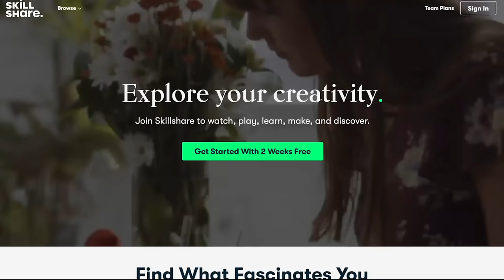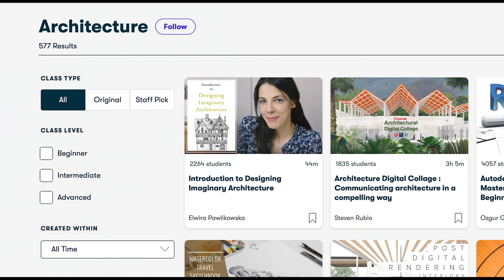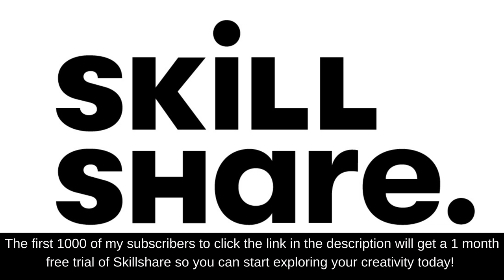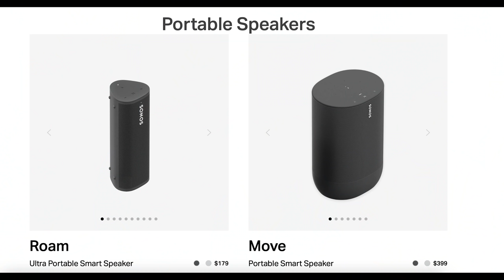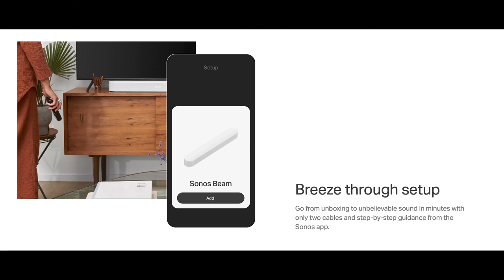LUXURY GIFT GUIDE + OUR BIGGEST GIVE AWAY EVER!!!!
The most luxurious presents you should be buying yourself and your family and friends + A HUGE GIVEAWAY!

For our final Gift Guide this week we're sharing our favorite items that are worth splurging on.

Giveaway will remain open until November 11th at midnight EST but you can download the FREE PDF anytime!

SHOP OUR FAVES:
Coffee Mug
Ribbed Glassware
Candlestick/Tealight Holder
Hand Blown Candle
Large Matchstick Striker
Small Matchstick Striker
Matchstick Striker on Amazon
Kitchenaids on amazon
Marble Wine Holder
Marble Cheese Board
Cheese Knives
Sleeper Slippers
Budget Friendly Slippers: Alfani sold out, but these are very similar!
and these!
Sonos Speakers
Samsung Frame Tv
Samsung Digital Art (just one of my favorites!)
Ravioli kit
Monin Syrup Holiday Collection

V’s Sweater/ Similar
V’s Nails
Jack’s Sweater
Christmas Tree (sold out on Terrain but available at Anthropologie)
Garland (sold out on Terrain but available at Anthropologie)